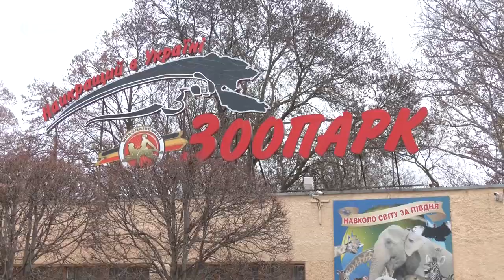Миколаївський зоопарк продовжує працювати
Із початком повномасштабного вторгнення Миколаївський зоопарк зіткнувся з низкою проблем — нестача корму, безпека працівників та тварин. Пізніше почались проблеми з водопостачанням та світлом. Проте заклад попри всі труднощі продовжує працювати. А працівники залишились на своїх робочих місцях.